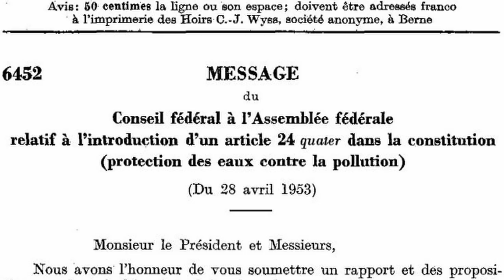An American’s guide to Switzerland’s drinking water.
The Fountain map￼.

There is no law requiring that there be a notification, rather the owner of the fountain, faucet, etc is legally responsible for the water quality. And can be held responsible for people getting sick. For this reason the water is marked when unstable for drinking.